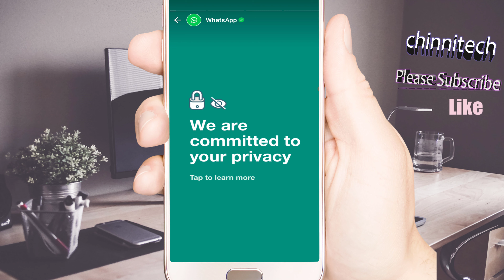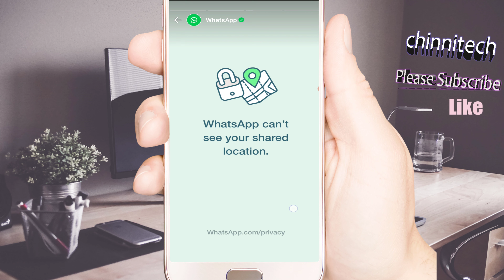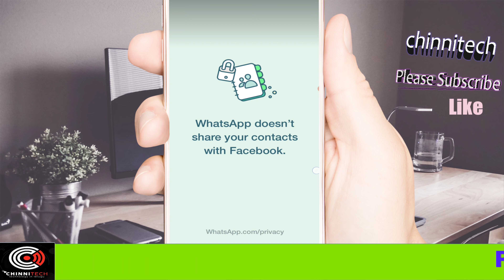whatsapp status new update more benifts